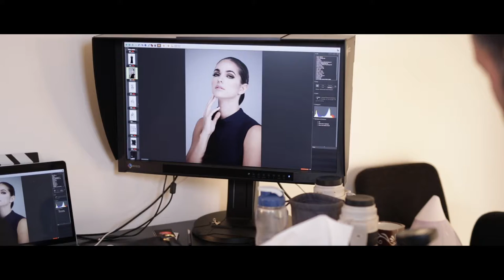Fashion shoot Behind the scene